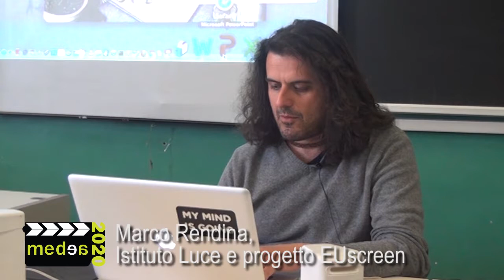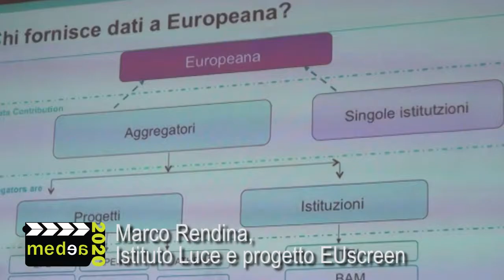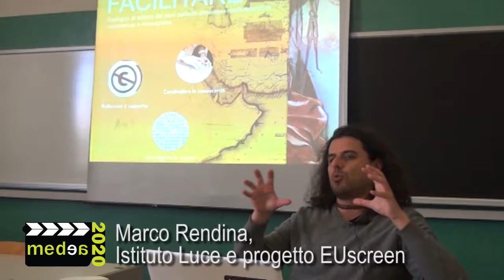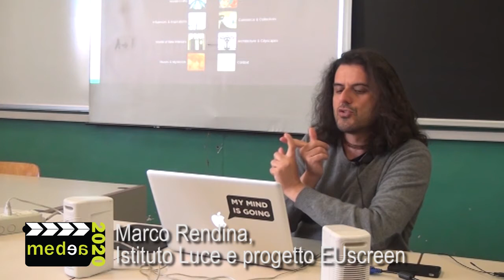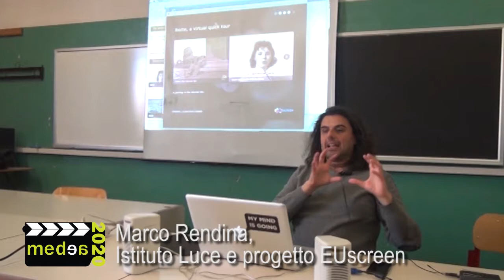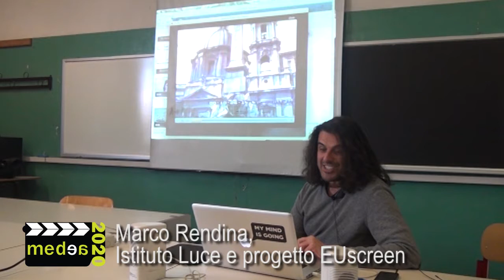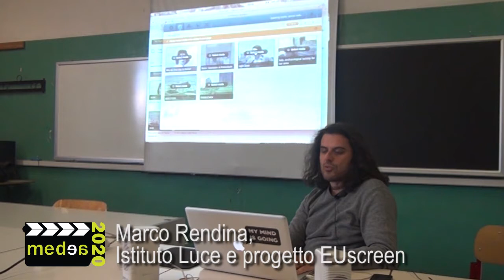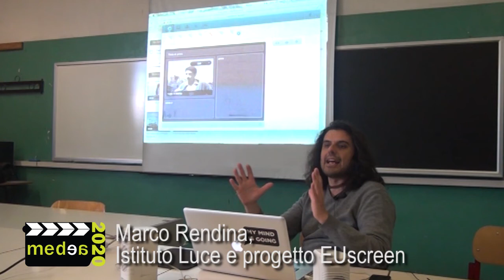Medea Workshop Turin 2012 - Europeana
Marco Rendina